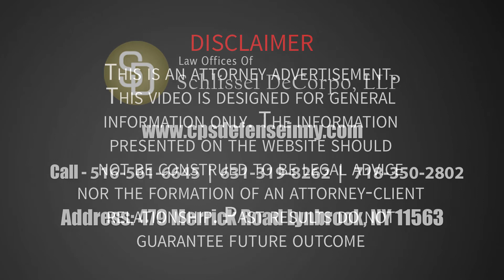Discussing investigations by CPS and ACS